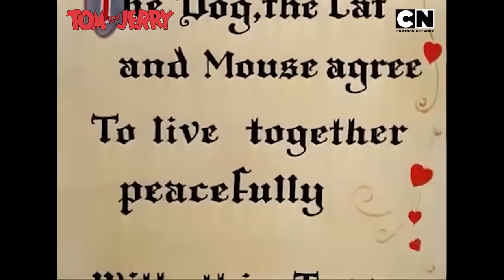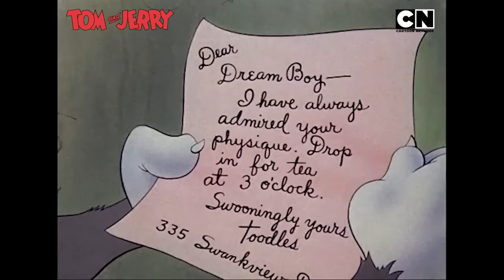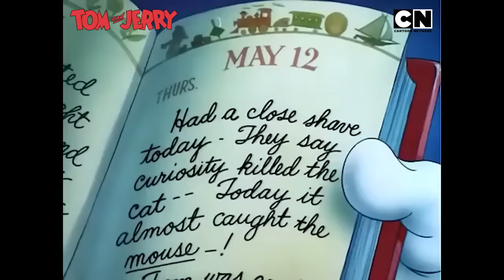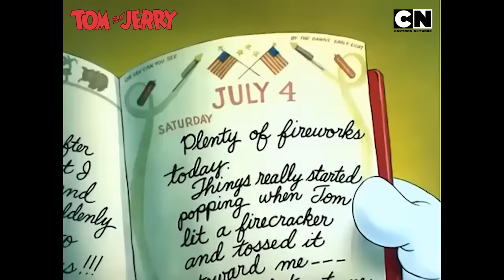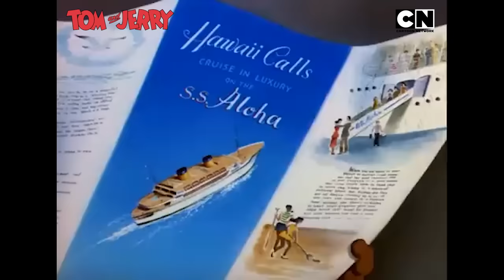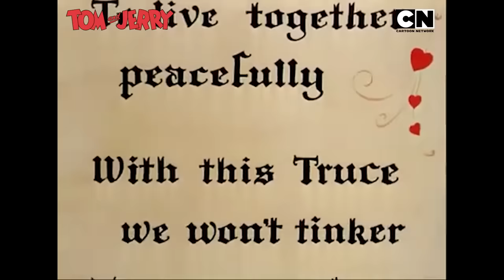Tom & Jerry 😺🐭 | World’s Best Frenemies! | Catch the eternal chase of Tom & Jerry | Cartoon Network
With friendship comes mischief 😆, with mischief comes chaos and with chaos comes entertainment! Hangout with the world’s best frenemies, Tom & Jerry on Cartoon Network India.